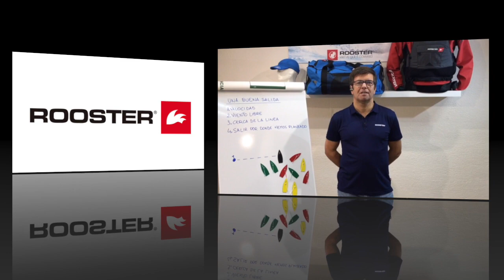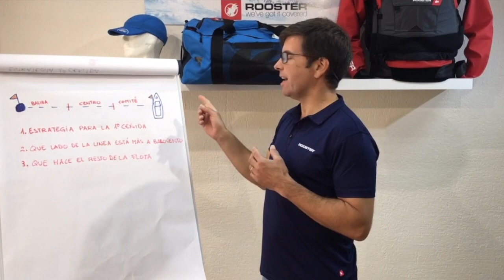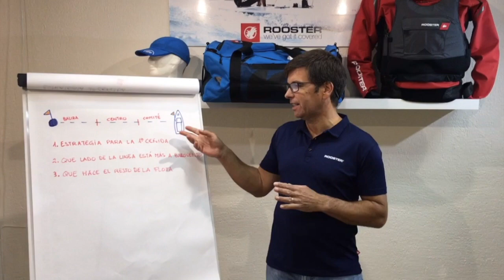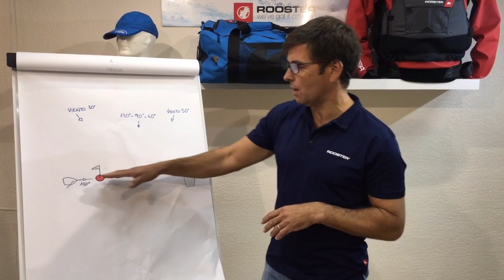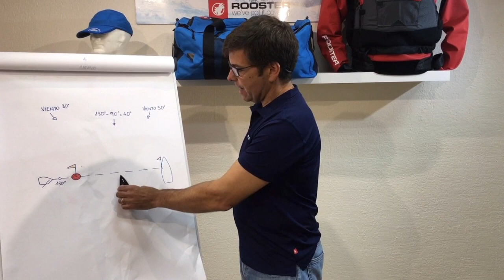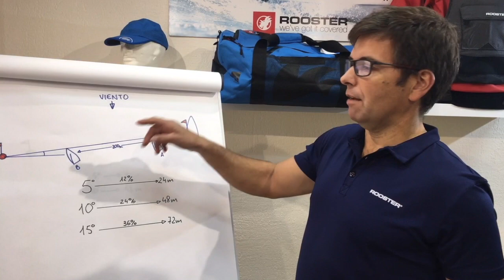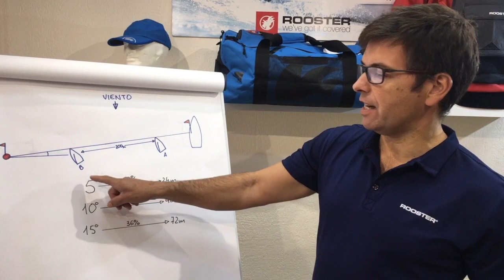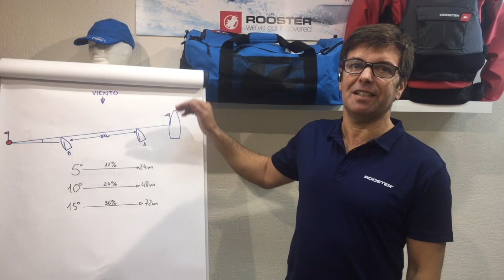Capítulo 2: Táctica y trucos de regata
Este es el primero de tres videos que vamos a dedicar a las tácticas y trucos que hay que dominar para hacer buenas salidas regularmente. Esperamos que os guste y si queréis aportar algún comentaria será siempre bienvenido.